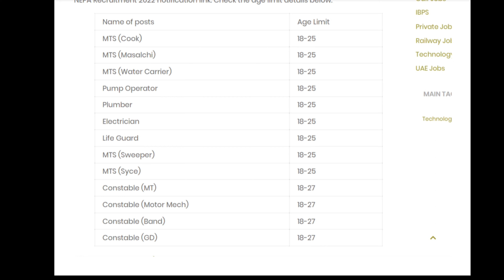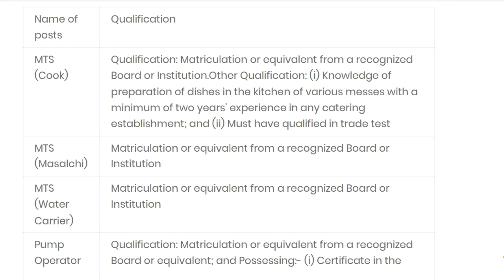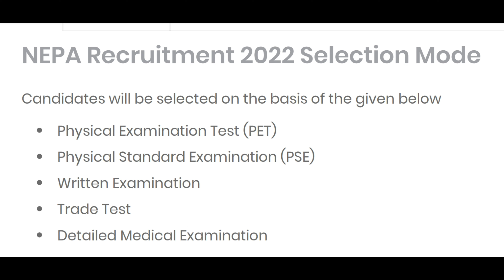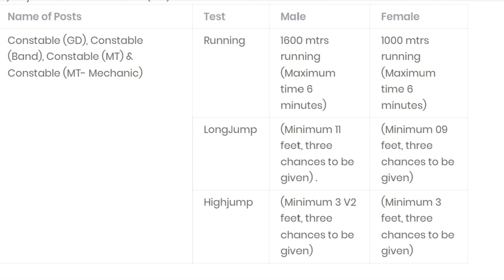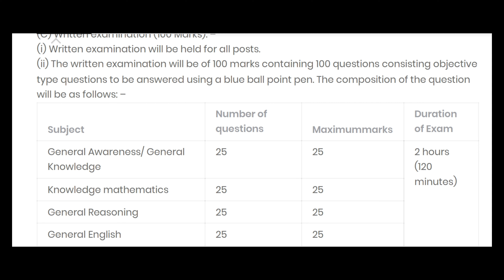NEPA Recuritment 2022 | Police academy Recuritment 2022 | North East police academy vaccancy 2022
NEPA Recuritment 2022 | Police academy Recuritment 2022 in malayalam | North East police academy vaccancy 2022 | police academy notification 2022 | govt jobs 2022 | malayalam job update | centeral govt jobs | police jobs | 10th qualification jobs | selection process of police jobs | police academy